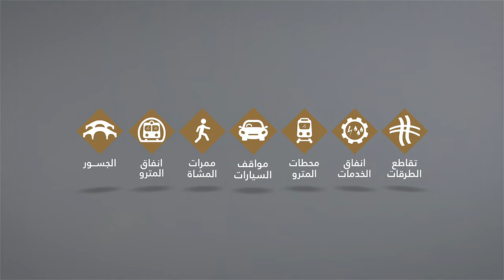PROJECT REPORT | MASAR | MECCA, KSA | ALTAMASH RAZA KHAN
The MASAR Project is located in the Holy City of Mecca, at the heart of the Islamic culture and its religion. The project comprises over 1.2 million square metres of new development articulated by a central pedestrian boulevard leading to Al Haram Mosque.

Project name: MASAR
Location : Mecca
Equipment Used: ARRI Alexa Classic with Ultra Prime Lenses and Cinema lights
Shot by: Altamash Raza Khan

All Rights are reserved with the respected client